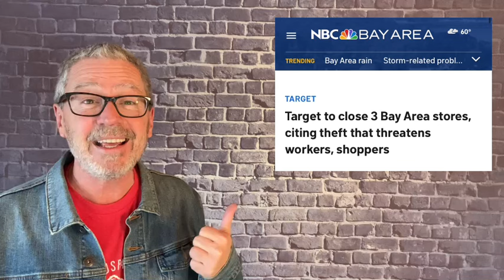Why In - N - Out left Oakland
In-n-out announced they're leaving Oakland CA. Why? Well, a lot of people won't like the answer. For others? It will make perfect sense. Also for the others? Laughs. We have to laugh. Comedian Michael Loftus of The Loftus Party know what happened. So, why did the fast food company leave? We'll tell you in today' video: Why in n out left Oakland.
Want to show your support and get cool extras? Join it. You know you wanna.
And for all your sweet TLP merch, hit up the shop at TheLoftusParty.com and get something nice for yourself.